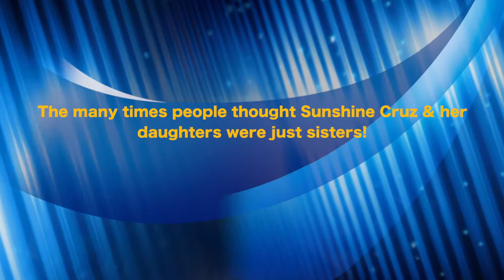The many times people thought Sunshine Cruz & her daughters were just sisters!